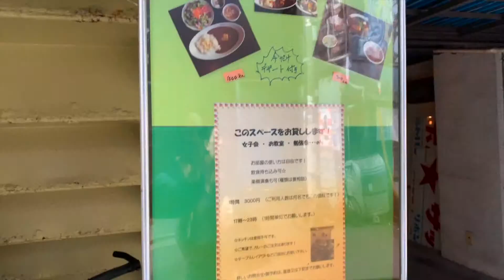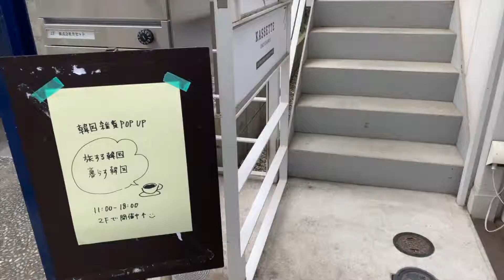2018・12月 Lifelog